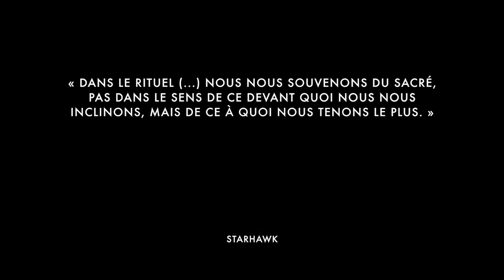Rites des pas-sages - Fin de printemps à la zad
Une vidéo pour accompagner un texte sur les rituels et la politique qui apparaît sur le nouveau site d'info
Comme l’écrit Starhawk, notre camarade anarchiste, sorcière et militante qui a visité la zad l’été dernier : « Dans le rituel […] nous nous souvenons du sacré, pas dans le sens de ce devant quoi nous nous inclinons, mais de ce à quoi nous tenons le plus. »
Alors que nous traversons une phase difficile sur la zad, peut-être que le rituel nous aidera à nous rappeler que ce qui a été construit ensemble sur ce bocage est absolument unique, spécial et magique.